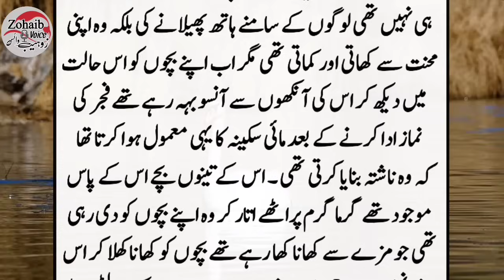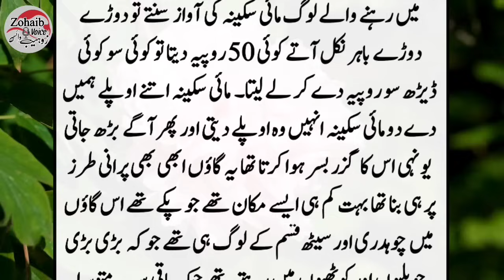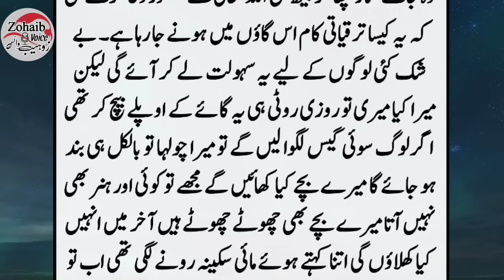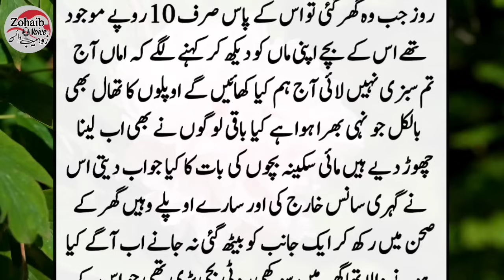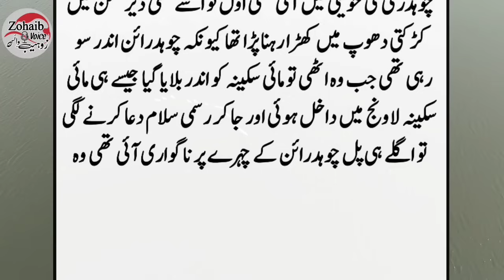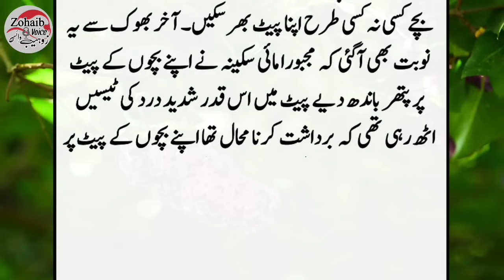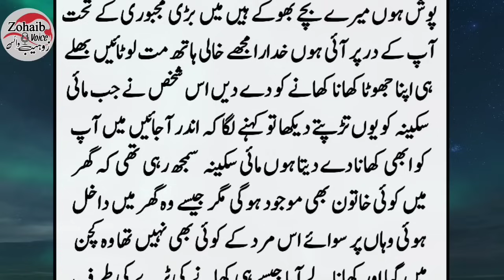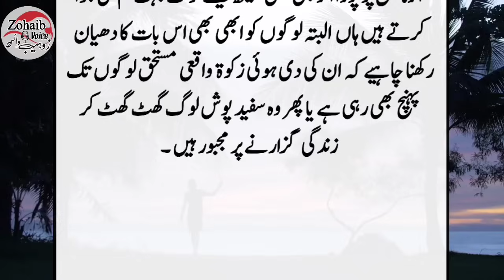Mai Sakina Ki Rula dene wali kahani || Heart touching & Emotional Moral story